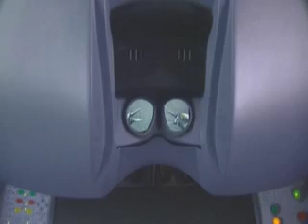Live Webcast: daVinci Robotic Hysterectomy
Join physicians from the University of North Carolina Hospitals for a da Vinci® (robotic) Hysterectomy for endometrial cancer with staging using the new da Vinci® S Surgical System. Live webcast Feb 21 at 4:00PM EST (21:00 UTC). The minimally invasive procedure will be performed by Dr. John Boggess, Associate Professor of Obstetrics & Gynecology and Fellowship Program Director, Division of Gynecologic Oncology and UNC School of Medicine.